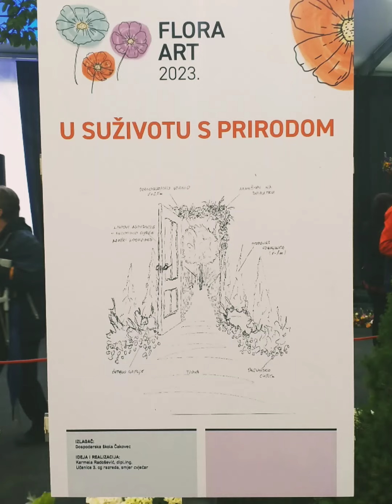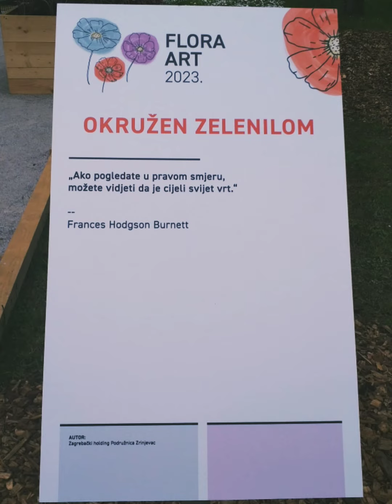FLORA ART 2023.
Sajam cvijeća na Bundeku 2023.Zagreb

Fotke: H.Hari
Muzika:yt